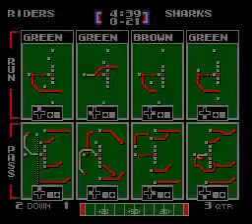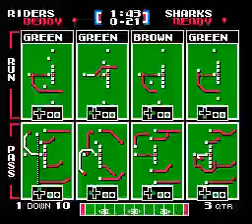R R vs SHK Week 13